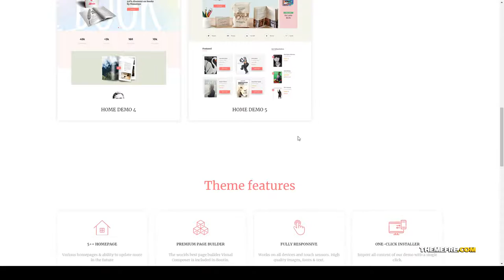Bootin - Book Store WooCommerce WordPress Theme book store online book store Sugihara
Columns 4+

 Layout Responsive